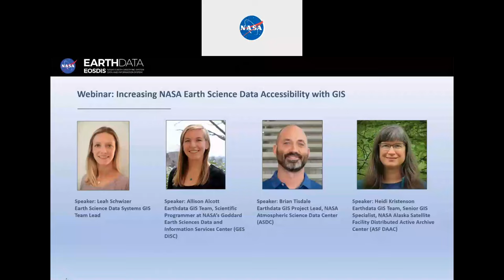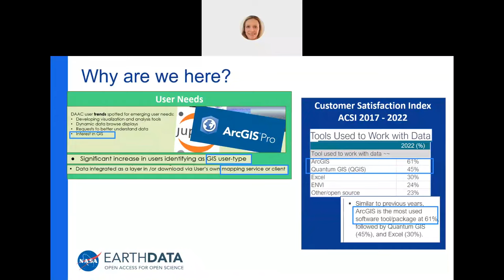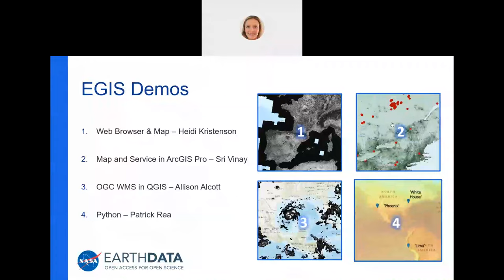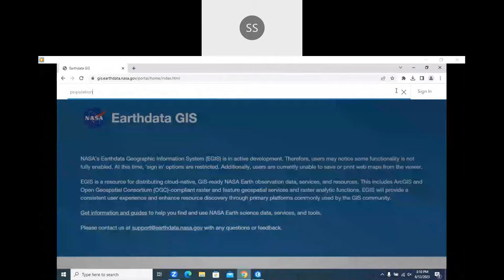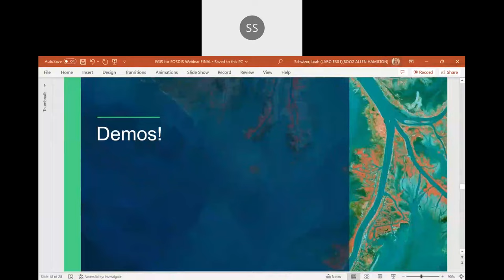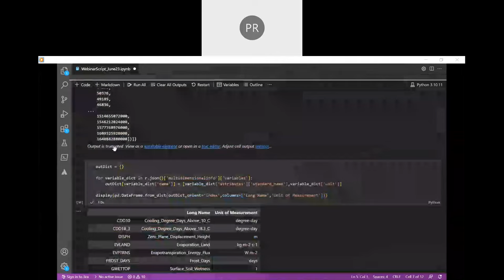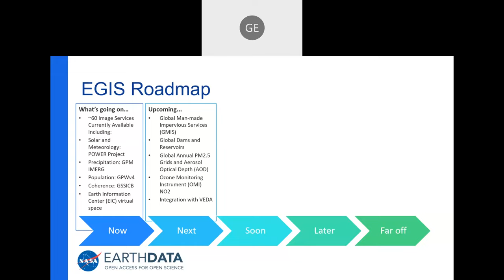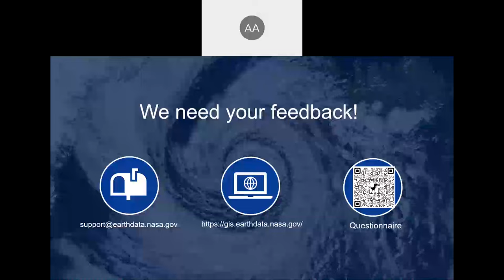Increasing NASA Earth Science Data Accessibility with GIS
NASA’s Earth Science Data Systems (ESDS) Program has invested in Open Science by migrating its Earth science datasets to the cloud and deploying Esri and Open Geospatial Consortium (OGC)-compliant web services to support enhanced data discovery, access, visualization, and analysis. In this initiative, specialized image, feature, and geoprocessing services are developed to interact with Geographic Information Systems (GIS) applications without manual data processing. NASA’s curated web services enhance access to Earth Observation (EO) and Human Dimensions (HD) data. These services allow users to spatially and temporally analyze multidimensional high-use datasets natively in primary GIS tools and software.

In this webinar, see Earthdata GIS in action as we demonstrate these services and capabilities.

**Note: There is a known Esri bug when opening an item (.pitemx) from Portal for ArcGIS in ArcGIS Pro that fails when the active portal is not the portal the item is coming from, returning an error message. As a workaround, switch the active portal to the portal with the content. Open the .pitemx file again. To do this: Click the Sign In menu in the upper corner of ArcGIS Pro. Click Manage Portals. Add Portal. Enter (if already added, simply click Switch to designate this Portal”). Navigate to your downloaded item file (.pitemx) and double-click to open**.